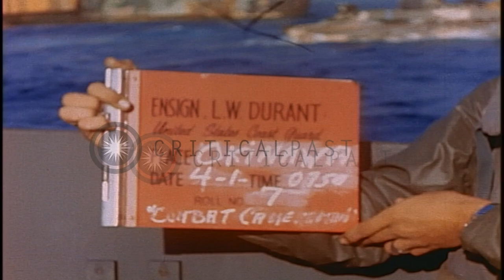LCMs and LVTs underway in the Pacific Ocean off the coast of Okinawa, Japan durin...HD Stock Footage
LCMs and LVTs underway in the Pacific Ocean off the coast of Okinawa, Japan during World War II.

The United States fleet underway in the Pacific Ocean during World War II. United States invasion convoy underway in the Pacific Ocean off the coast of Okinawa, Japan. United States soldiers loaded in LCMs (Landing Craft Mechanized) head for the coast of Okinawa. A cameraman in a landing craft as he sues an Eyemo camera. Men on the stern of the landing craft as they look through binoculars. Ships in the background. Men at a gun aboard a LCM. An LVT (Landing Vehicle Tracked) alongside a vessel. Location: Pacific Ocean. Date: April 1, 1945.

57,000+ broadcast-quality historic clips for immediate download.